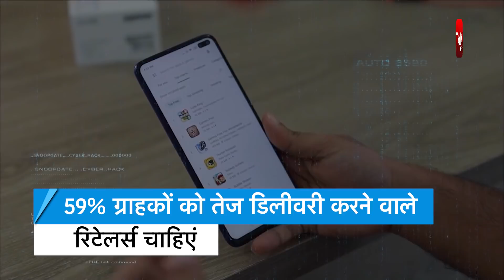कोरोना ने बदला शॉपिंग का तरीका ! | BizTak